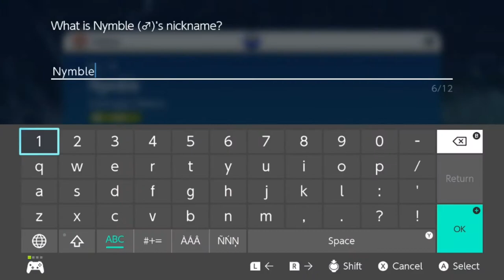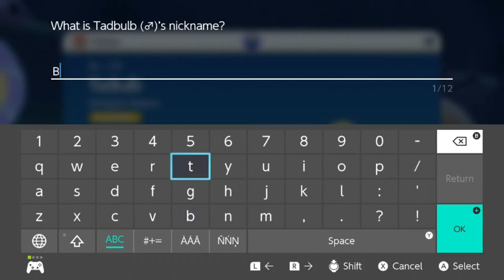Let's Play - Pokemon: Violet - 16 - Headphone Warning